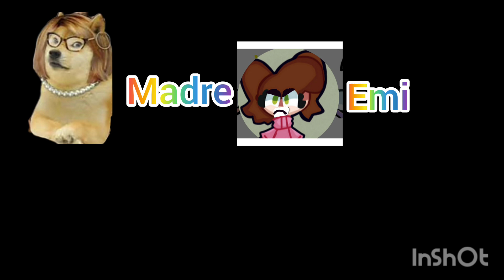bplis (batalla por la isla del sueño) episodio 1b 2/2 (lean descripción)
amigos
principal
la animación es de
y en español
para que no enten  chingando